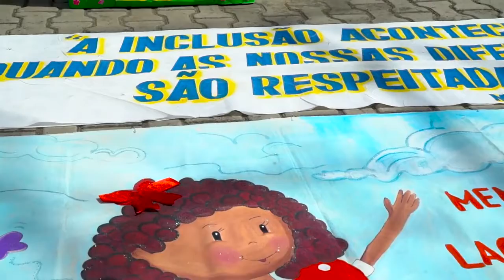PVE Ciclo 4 Seminário Conclusão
Na praça principal do município de Conceição da Barra, no Espírito Santo, aconteceu a finalização do ano de trabalho com a apresentação dos projetos do Desafio Criativos da Escola, uma iniciativa do Instituto Alana em parceria com o Instituto Votorantim.